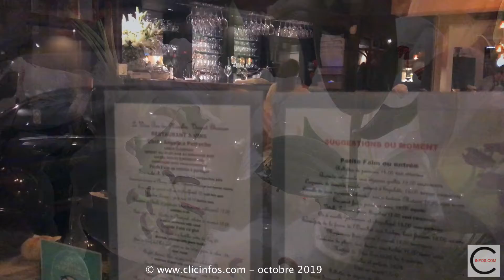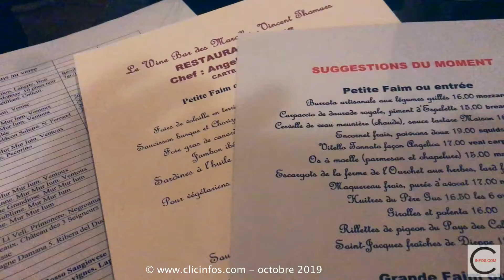Le Winebar des Marolles, by Clicinfos.com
Le Winebar des Marolles porte fort bien son nom. Les propriétaires sont fous de vins et conseillent le client avec passion, sourire et compétence et le service est parfait. L'accueil est chaleureux, la bonne humeur et même humour sont au rendez-vous et la table est digne d'une bistronomie intelligente. Les produits sont frais et la cuisine raffinée. Un point de bonus pour un ris de veau divin, croustillant à souhait à l'extérieur et moelleux au dedans... un petit coin de paradis pour les amateurs ! Tous les dressages sont soignés, l'ambiance est conviviale et la clientèle à la fois cosmopolite et habituée. Une adresse à découvrir... Attention, il vaut nettement mieux réserver, si vous ne voulez pas trouver un petit mot affichant "complet" sur la porte d'entrée. Ce serait dommage...